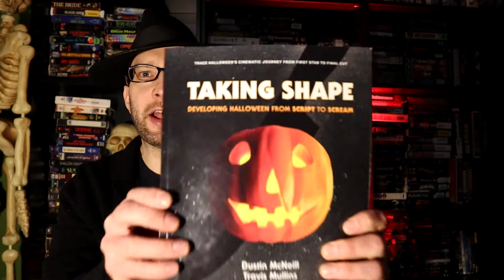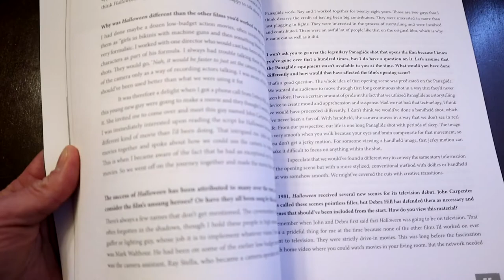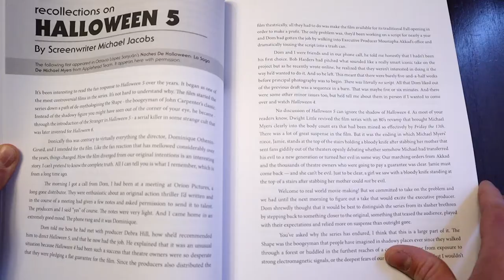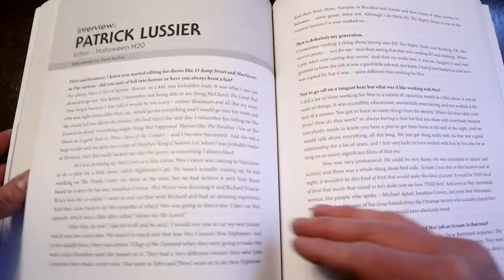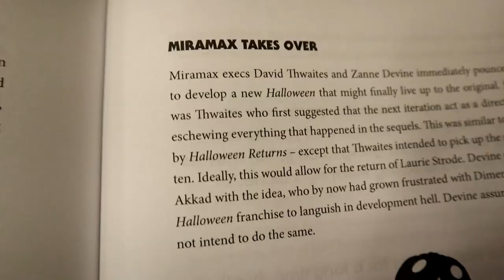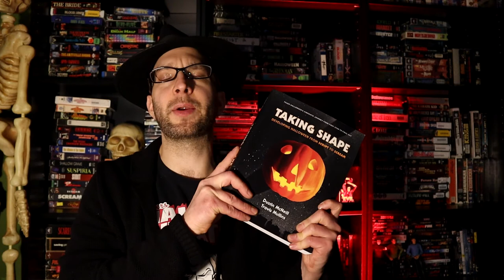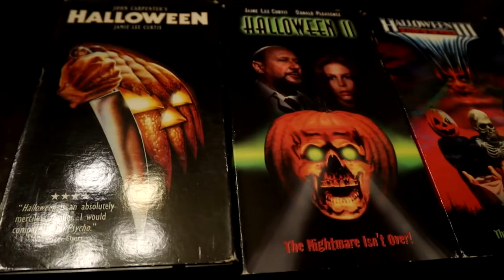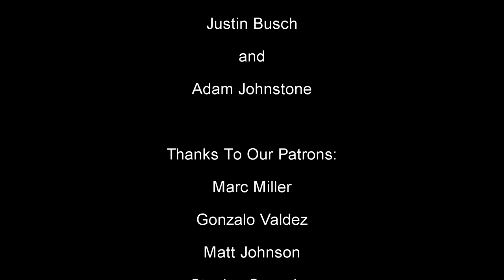Taking Shape: Developing Halloween From Script To Scream Book Review by Frightfully Forgotten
What a great birthday present from my best friend! Taking Shape: Developing Halloween from Script To Scream is a detailed account of the making of every Halloween movie up to 2018. It is written by   Dustin McNeill and Travis MullinsIt's. Watch this review to find out why it's worth a read for any Halloween fan!